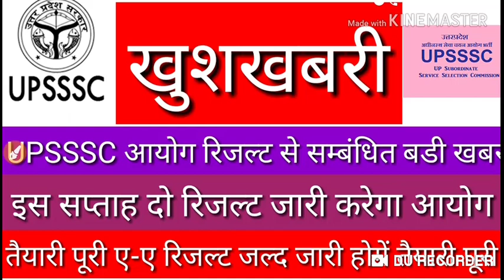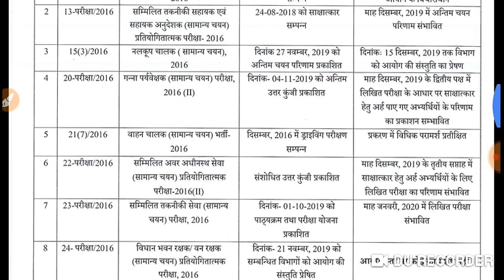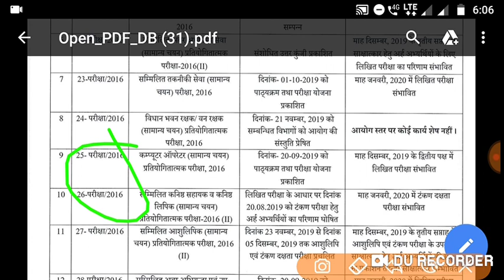Upsssc new notice a result declare by aayog lower ja khadi lower result declare